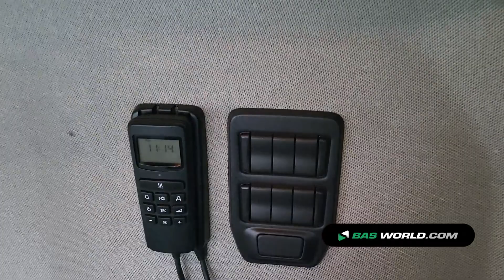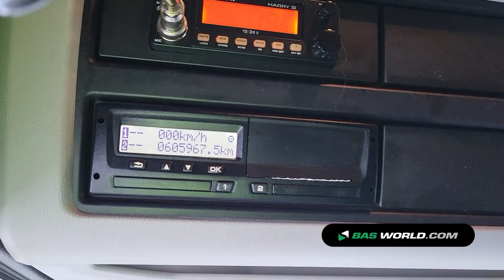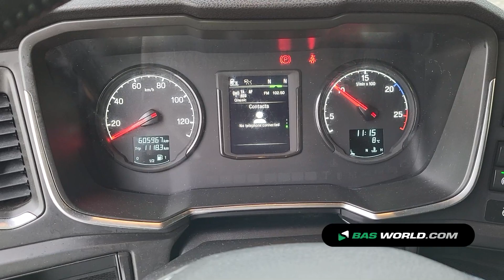70193083 Scania R